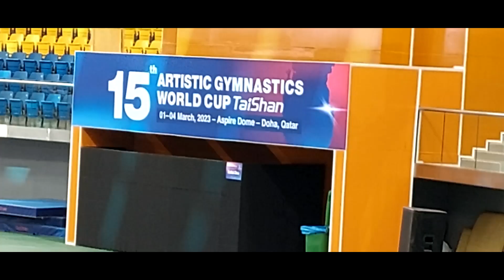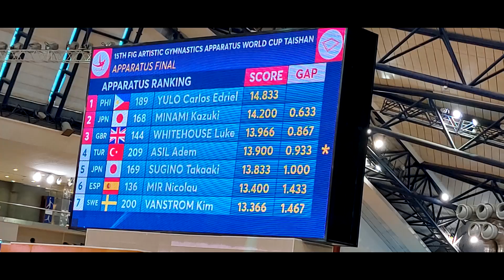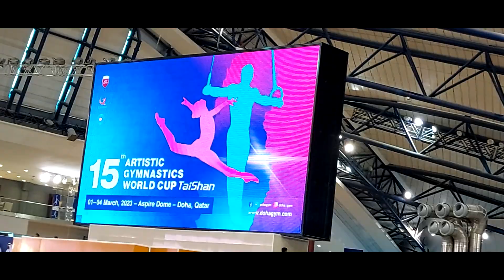Wow! Ang galing talaga ng mga Pinoy! Congratulaions!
Hello mga ka-mamshies! Thank you very much for watching!
Keep safe everyone! Many thanks!